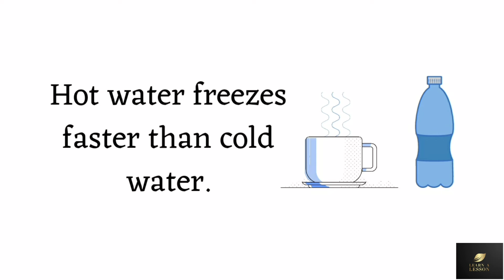10 Interesting Facts On Science